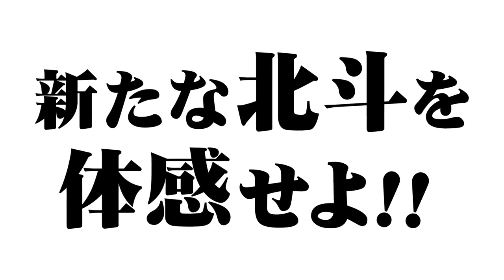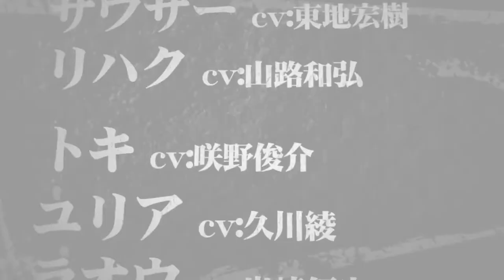Fist of the North Star EXTENDED Trailer PS4 2018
Fist of the North Star (Japanese: 北斗の拳 Hepburn: Hokuto no Ken, lit. "Fist of the Big Dipper")[a] is a Japanese manga series written by Buronson and illustrated by Tetsuo Hara. Serialized in Weekly Shōnen Jump from 1983 to 1988, the 245 chapters were initially collected in 27 tankōbon volumes by Shueisha. Set in a post-apocalyptic world that has been destroyed by a nuclear war, the story centers on a warrior named Kenshiro, the successor of a deadly martial art style known as Hokuto Shinken, which gives him the ability to kill most adversaries from within through the use of the human body's secret vital points, often resulting in an exceptionally violent and gory death. Kenshiro dedicates his life to fighting against the various ravagers who threaten the lives of the weak and innocent, as well as rival martial artists, including his own "brothers" from the same clan.

Fist of the North Star was adapted into two anime television series produced by Toei Animation, which together aired on Fuji TV and its affiliates from 1984 through 1988, comprising a combined total of 152 episodes. Several films, OVAs and video games have been produced as well, including a series of spin-offs centering on other characters from the original story.

The original manga was published in English by Viz Communications as a monthly comic book, and later by Gutsoon! Entertainment as a series of colorized graphic novels, although neither translation was completed. English adaptations of other Fist of the North Star media have been licensed to other companies, including the TV series and the 1986 film.